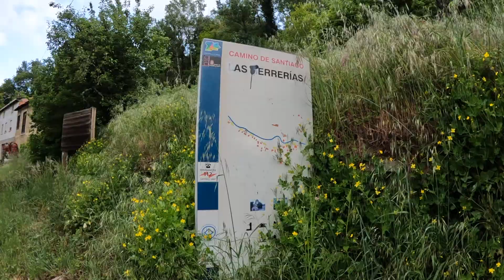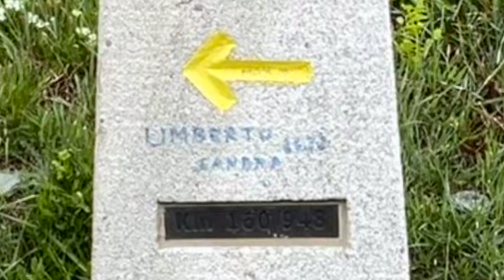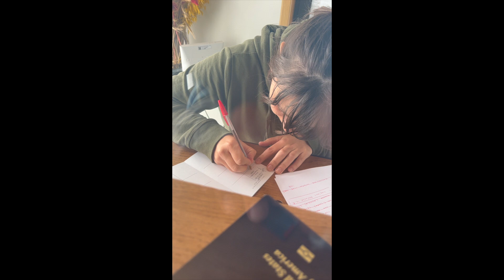Vlog 32 - The last big climb | Trabadelo to Linares | Camino de Santiago - Frances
Vlog 32 - The last big climb

Day 32 of my Camino Frances.  Trabadelo to Linares.  April - May 2023